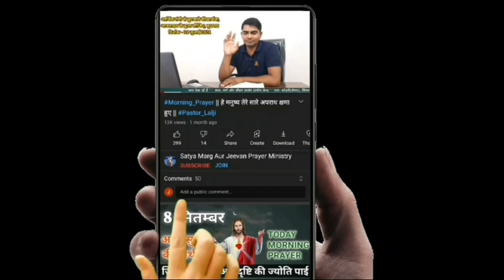Morning Prayer|| Pastor Lalji ||मेरा वचन तुम्हें प्रकाशमान करता है|| 4 July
4 जुलाई सुबह की शक्तिशाली प्रार्थना 🛐

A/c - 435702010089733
IFSC-  UBIN0543578

Satya_marg_aur_jeevan_prayer _ministry
Village:-Kodari(semara) Post:-Singarpur
District:-Ghazipur